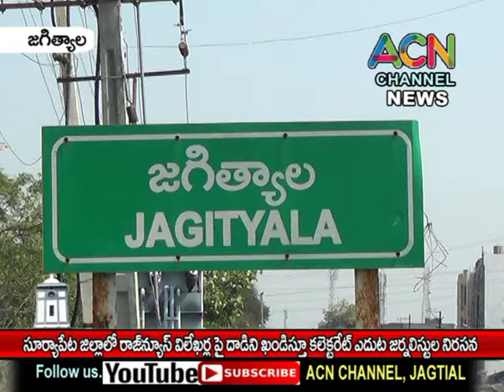జగిత్యాల :సూర్యాపేట జిల్లాలో రాజ్ న్యూస్ విలేకరులపై దాడిని ఖండిస్తూ కలెక్టరేట్ఎదుట జర్నలిస్టుల నిరసన